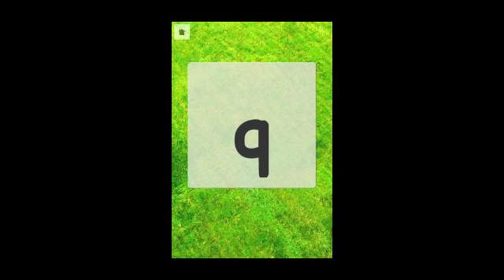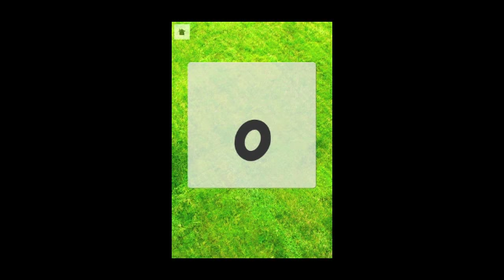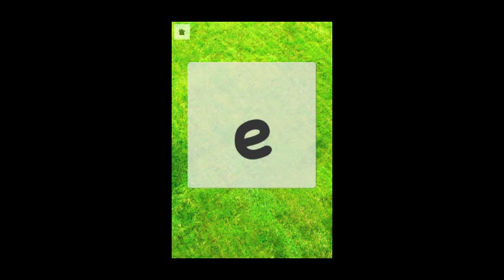ALPHABETS SONG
garbage truck,
garbage truck videos for children,garbage trucks for children,garbage truck scott pilgrim,garbage truck videos,garbage truck toys,garbage trucks in action,
garbage truck fail,garbage truck cartoon,garbage truck alphabet,garbage truck accident,garbage truck Australia,garbage truck at the dump,garbage truck at work,
garbage truck animation,garbage truck ,angry,garbage ,truck at landfill,garbage truck and fire truck,garbage truck allied waste,a garbage truck,garbage truck beck,
garbage truck bruder,garbage truck bed,garbage truck blue,garbage truck book,
garbage truck back loader,garbage truck bass cover,garbage truck burnout,
garbage truck bloopers,garbage truck backing up,garbage truck cartoon,
garbage truck colors,garbage truck cartoons for children,
garbage truck crash,garbage truck car wash,garbage truck crushinggarbage truck compacting, garbage truck children,garbage truck counting,
garbage truck compactor,garbage truck dumping,garbage truck dumping trash,
garbage truck driver goes crazy,garbage truck driver,
garbage truck dumpster,garbage truck dumping at landfill,garbage truck dancing,
garbage truck day,garbage truck driving,garbage truck drum cover,
garbage truck eats car,garbage truck emptying,garbage truck Europe,
garbage truck emptying dumpster,garbage truck explosion,mythbusters garbage truck explosion,garbage truck for children,garbage ,truck for kids,
garbage truck fail,garbage truck fire,garbage truck front loader,garbage truck for toddlers,garbage truck fail compilation,garbage truck for children playlist,
garbage truck man,
garbage truck misanthrop remix,
garbage truck malfunction,